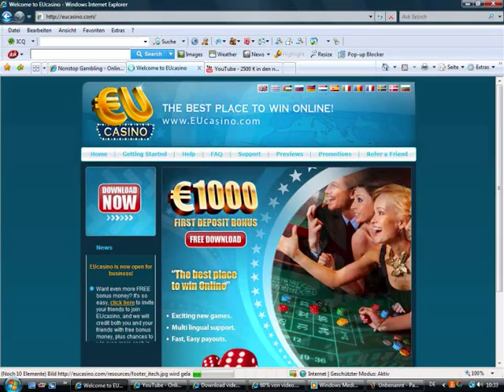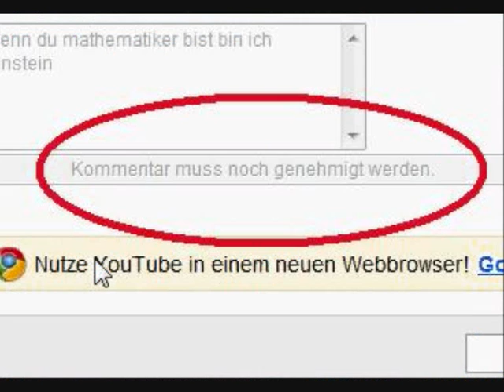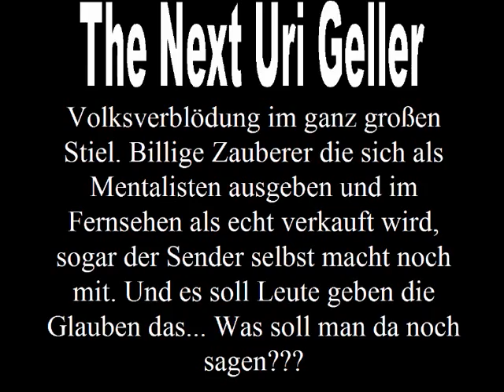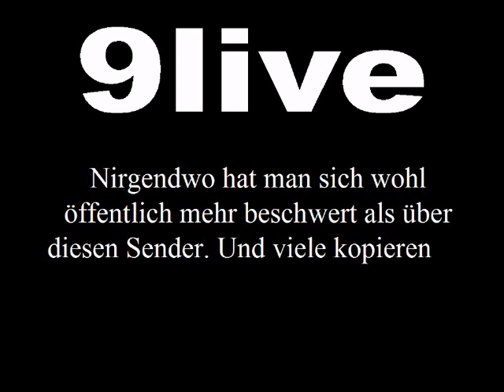SO WIRD DIE BEVÖLKERUNG VERARSCHT, BELOGEN, BETROGEN UND HINTERGANGEN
Online Casinos, jeder kennt sie, überall wird mit dem illegalen Online Glücksspiel geworben. Die Betreiber sitzen im Ausland und lassen sichs gut gehen von dem Geld was andere Leute auf ihr Konto überweisen. Und diese sind nicht mal verpflichtet den Betrag wirklich auszuzahlen, jede Auszahlung ist nicht mehr als Toleranz damit der Kunde vertraut hat und vielleicht Leute wirbt. Aber wenn jemand größere Beträge auszahlen lassen will, der wird merken wer die Fäden in der Hand hält.

ES GIBT SOGAR YOUTUBE NUTZER DIE VIELLEICHT DIE BETREIBER SELBST SIND, JEDENFALLS WERBEN SIE FÜR DIE CASINOS UND ZEIGEN WIE MAN ANGEBLICH BEI DENEN GELD HOLEN KANN. DAS IST ALLES DUMMES GEREDE.

Ich zeige euch in diesem Video einige fälle wie und wo man verarscht wird... und das ist nicht mal der Kirschhalm von der Hochzeitstorte:

UND JETZT FRAGE ICH EUCH WEM WOLLT IHR HEUTE NOCH TRAUEN?

PS: Entschuldigung für die Musik aber die wo normalerweise für das Video vorgesehen war hat youtube nicht angenommen